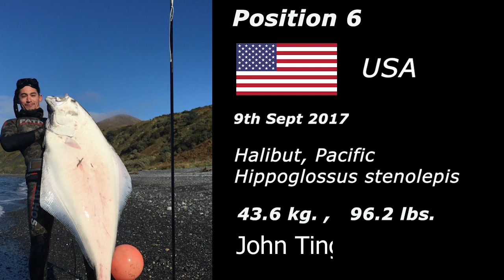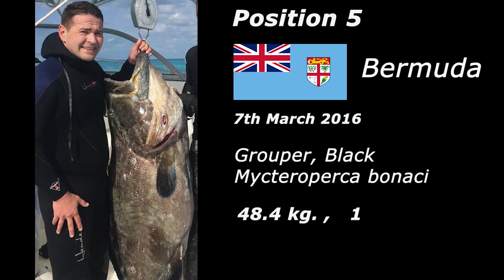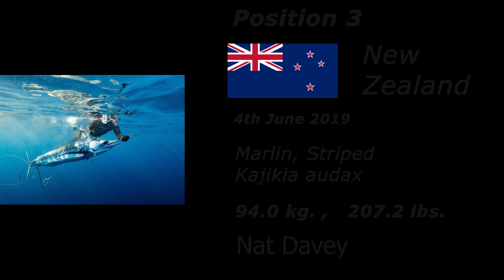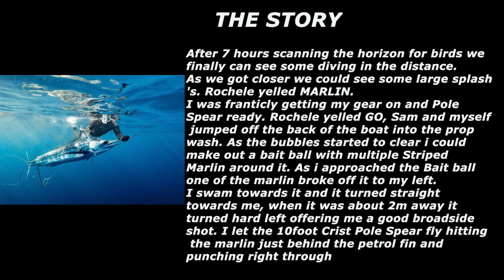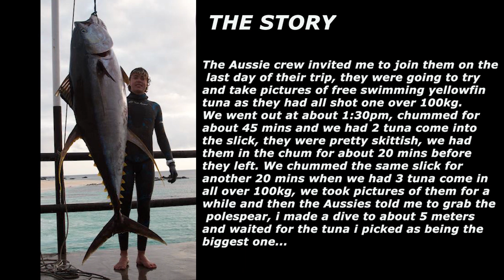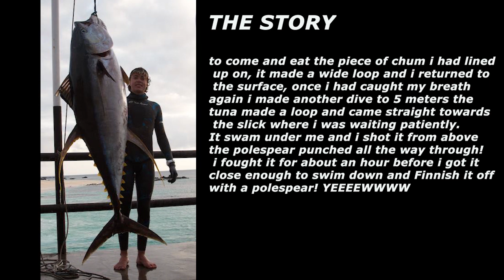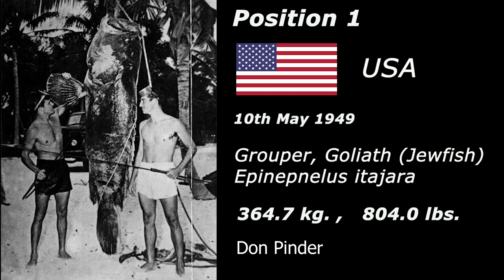Pole Spear Spearfishing Records IUSA - Men Category - World Records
Benvenuto sul canale del pescatore in apnea, il canale su YouTube con una delle più grandi collezioni di video sulla pesca subaquea. Film, documentari, tutorials a caccia di pesci esotici.

Welcome to my freediving apnea channel, the YouTube channel with the widest collection of videos about spearfishing.

Freediving Apnea Apoe Apnee
Spearfishing
Chasse sous marine
Pesca in apnea sub
Caza Submarina